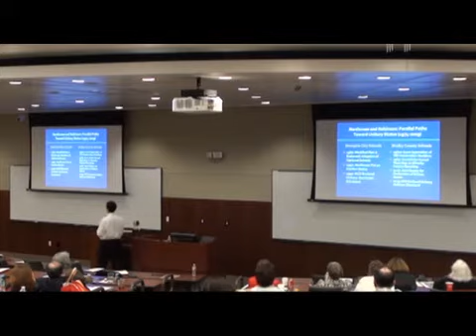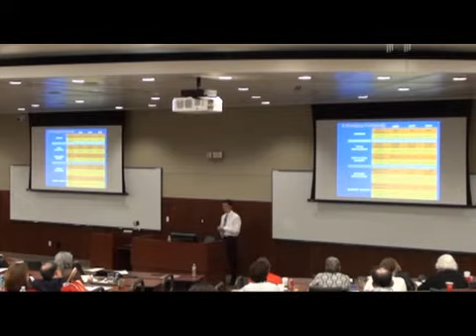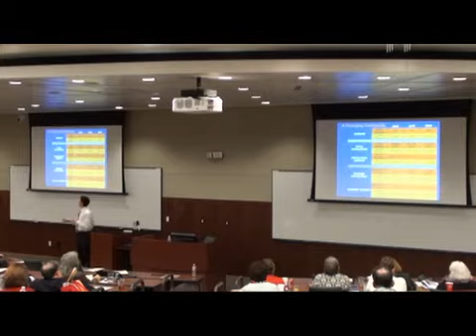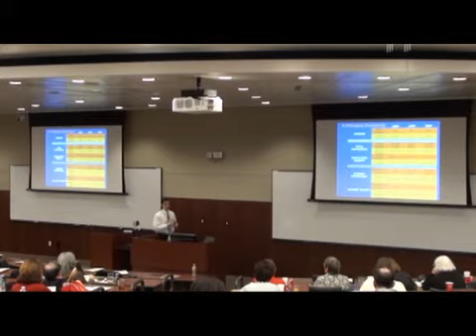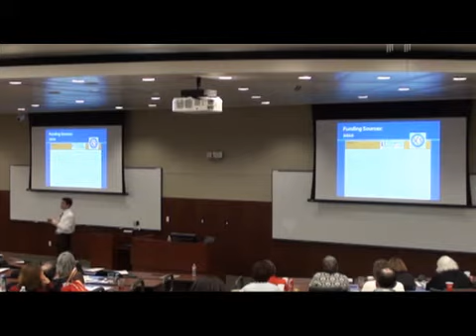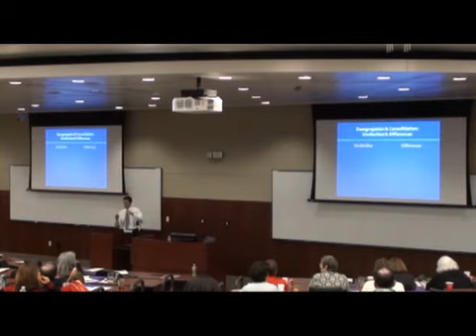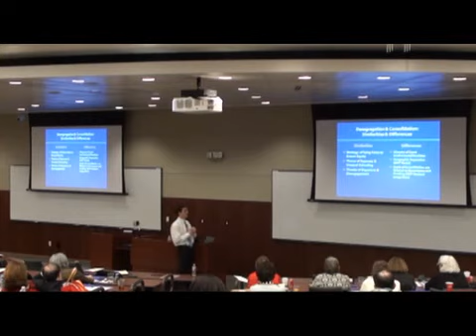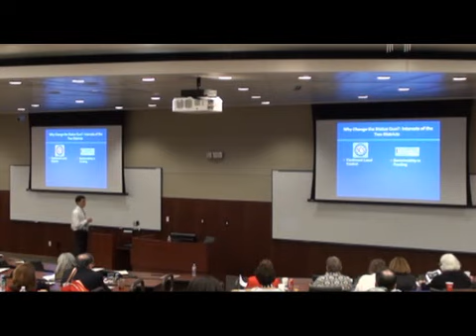Daniel Kiel Symposium Part 2